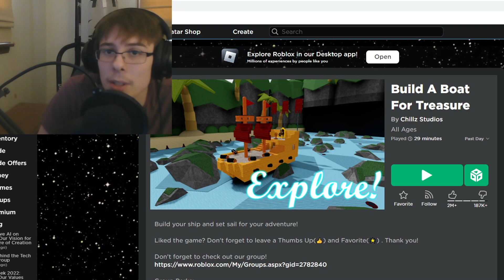I played Build a Boat for Treasure again... (P2)